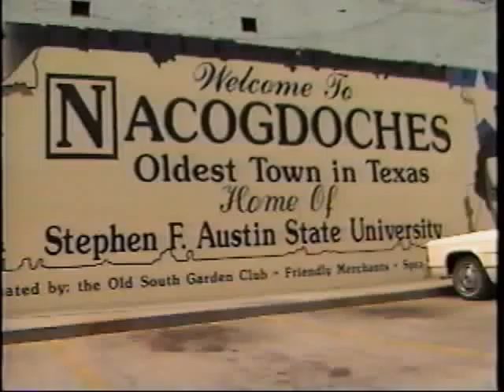SFA vs James Madison NIT 1987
Video highlights of N.I.T game played in 1987 in Nacogdoches, TX. Stephen F Austin vs James Madison